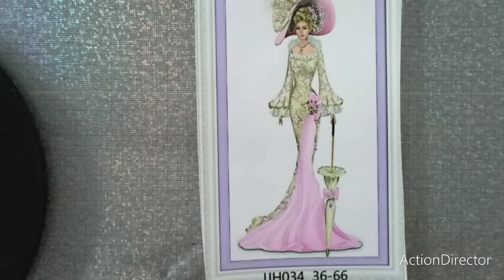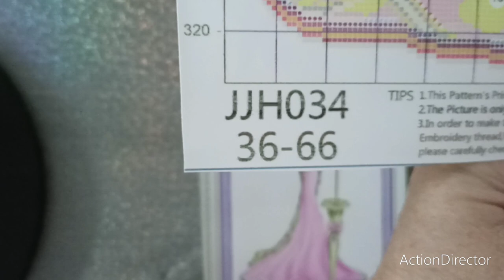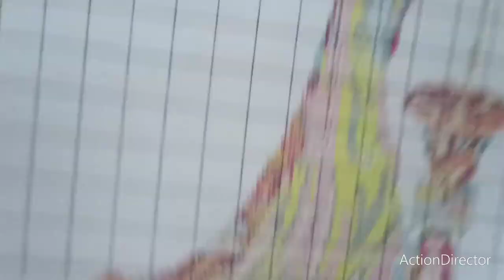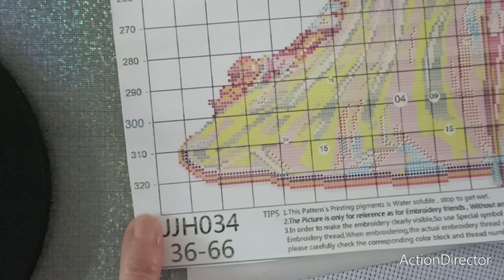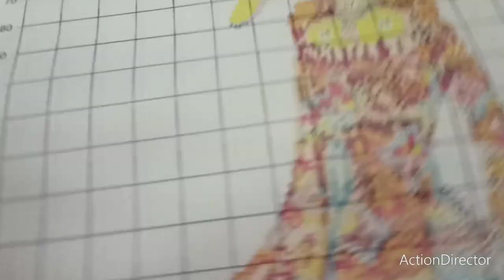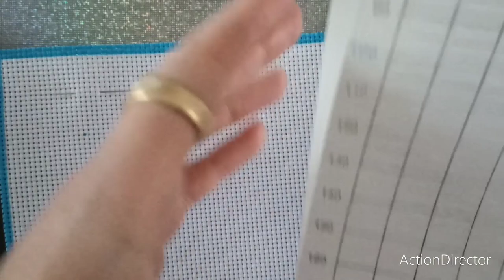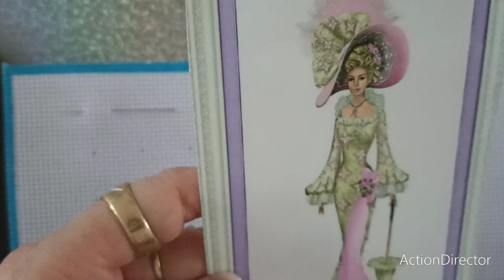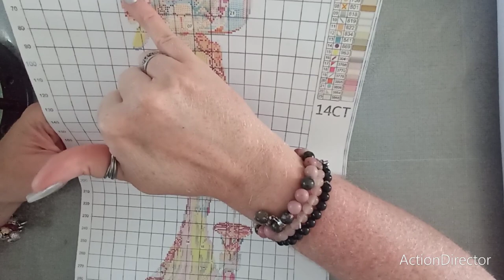Point compté et ses techniques